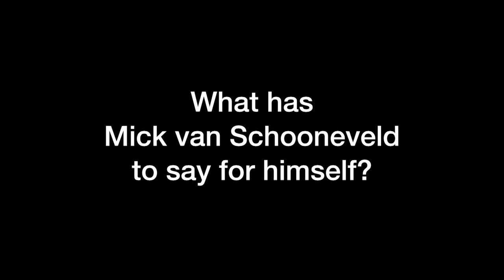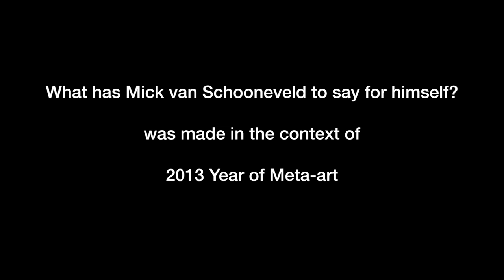What has Mick van Schooneveld to say for himself?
The boys art of Koons and Hirst. Duchamp's box of Pandora. The secret fear of Picasso. Art and life. Art or artist? Being the husband of a Meta-artist. Ambition. And the place of Meta-art in all this. Looking at contemporary art will never be the same after looking at this short documentary. A treasure of self-willed art loving. A treasure of fearless art loving...